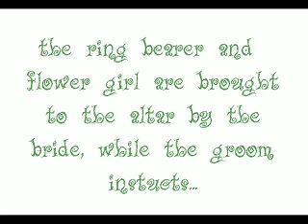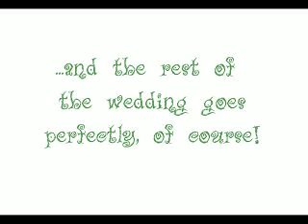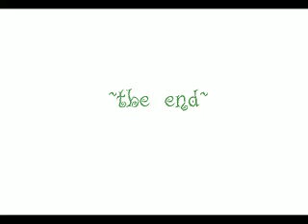funny wedding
this bride and groom are wearing the latest in wedding fashions...